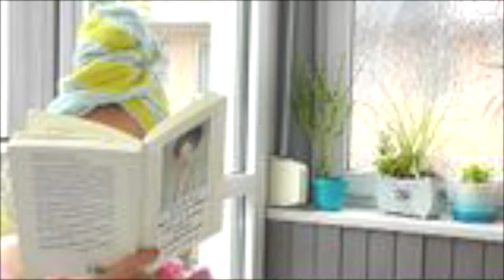Маска для волос, Elena S.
Я всех приветствую на моем канале "une femme est une femme". В этом видео я поделюсь своей домашней маской для волос

Уход за волосами, Elena S.